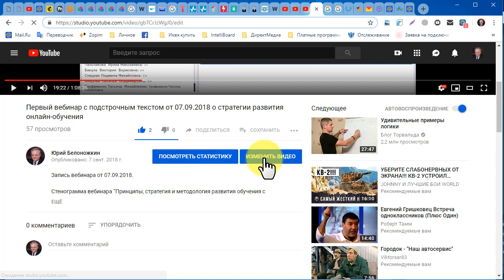Как быстро сделать титры к записи вебинара благодаря суфлеру